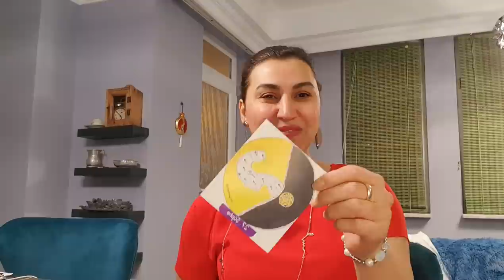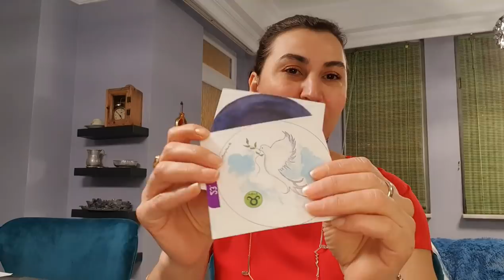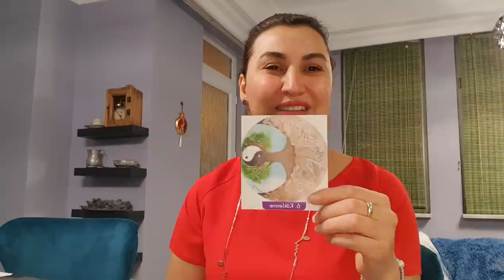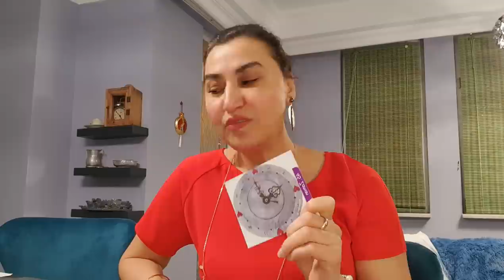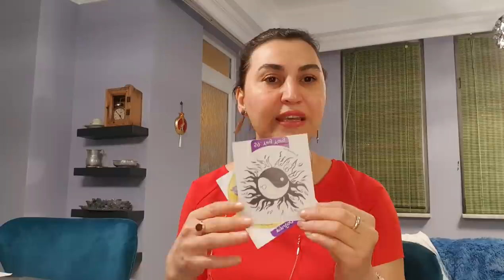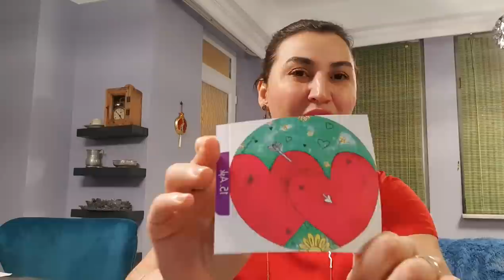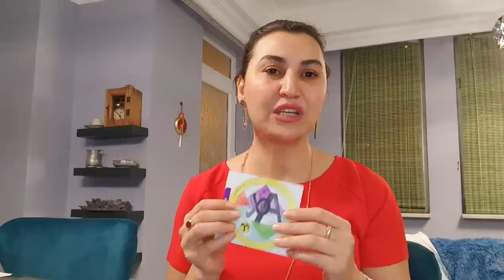HAFTALIK TAROT YORUMLARI (20-27 ŞUBAT 2022)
00:00 Giriş
00:05 Koç
03:12 Boğa
06:03 İkizler
08:47 Yengeç
11:47 Aslan
14:46 Başak
18:16 Terazi
21:24 Akrep
25:01 Yay
27:58 Oğlak
31:34 Kova
35:14 Balık